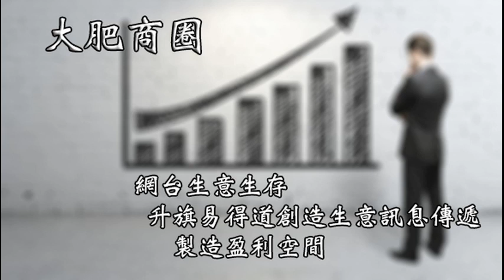大肥商圈 2017年05月02日 網台生意生存 / 升旗易得道創造生意訊息傳遞 / 製造盈利空間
大肥商圈 2017年05月02日    主持: 大肥 , Bird , 貓姐

網台生意生存 / 升旗易得道創造生意訊息傳遞 / 製造盈利空間